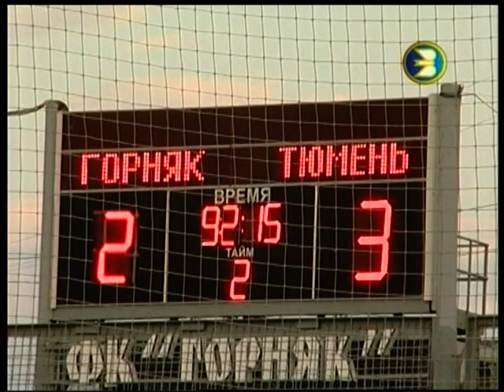ФК "Уфа" : Даёшь Премьер-Лигу! 1 выпуск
Результаты и аналитика. Матчи ФНЛ и второй дивизион. Любительский и женский футбол. Каждый четверг на телеканале БСТ все новости из жизни башкирского футбола.
Как признались наши коллеги, работники спортивной редакции БСТ, выпустить футбольную программу планировали уже давно. Теперь мечта стала реальностью. Стартовый выпуск, впрочем, как и последующие, будет радовать эксклюзивными материалами. Игроки, тренеры, судьи: какими их еще никто не видел. Мнения экспертов, интервью, прямые включения и многое другое. Сытым будет каждый футбольный гурман.